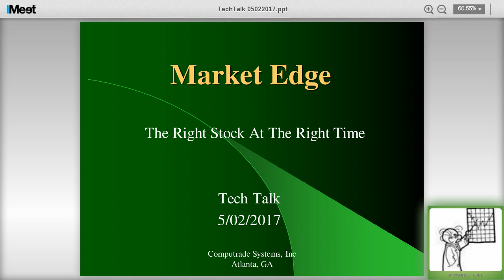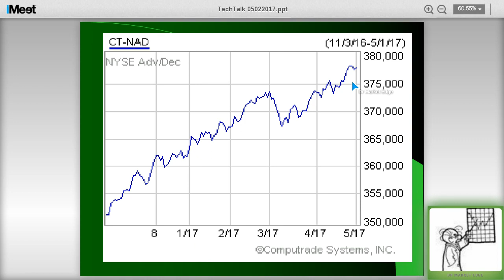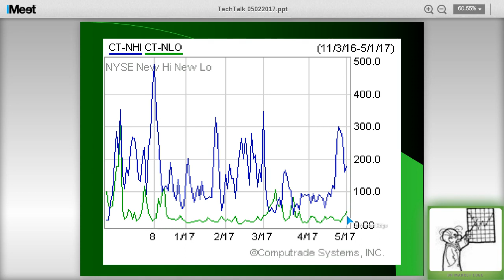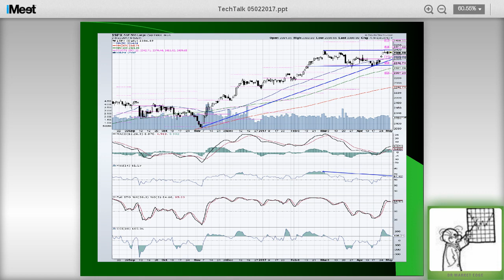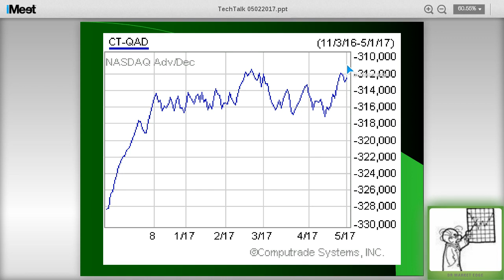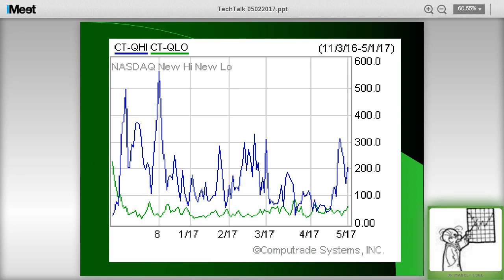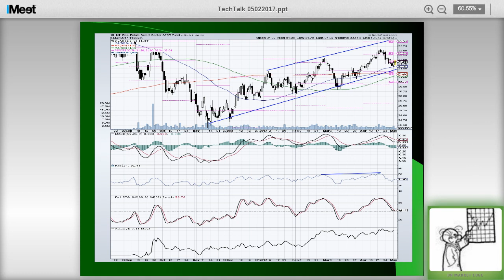Tech Talk Tuesday 05 02 2017